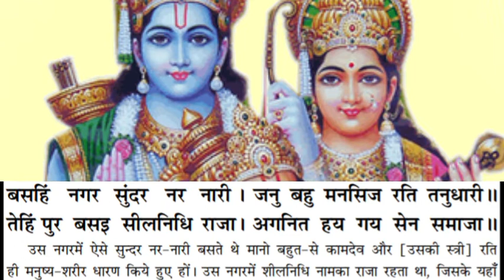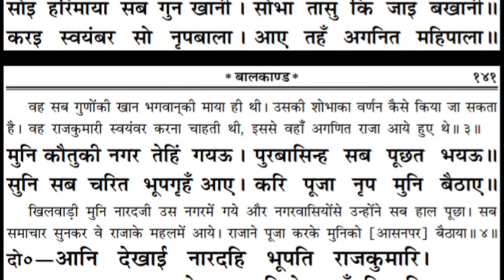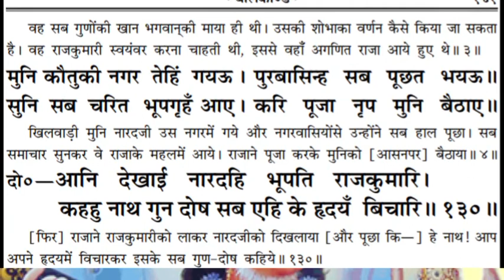श्रीरामचरितमानस ।। Ramayan Baalkand . रामायण